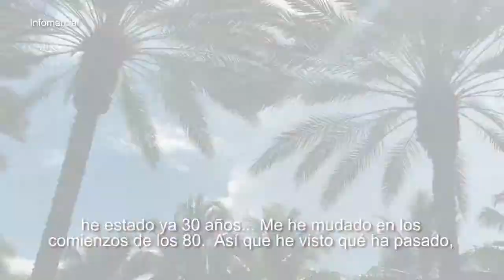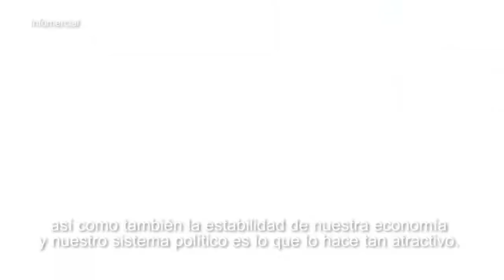Turnberry Ocean Club 7 en Miami con Pina Episodio 86